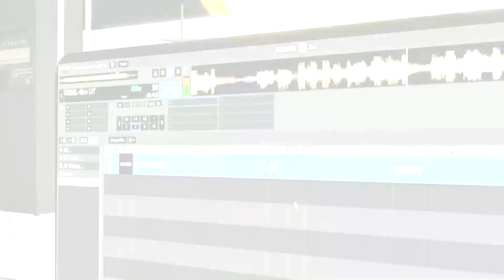Rebel Sixx - Lit (Official Animated Video)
Official Animated Video for Lit by Trinidadian Dancehall Artist Rebel Sixx.

Written by: Rebel Sixx
Produced by: Skybad Musiq
Mixed by: Skybad Musiq
Mastered by: Skybad Musiq
Video by: Animotionz